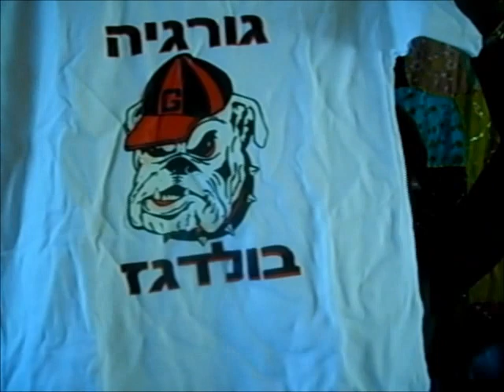# 10 Mini twists?? (and a Georgia Bulldog t-shirt)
Ok. So I'm seriously being tempted to put my hair in mini-twists. Sigh. But I NEED to wash weekly. Thoughts?